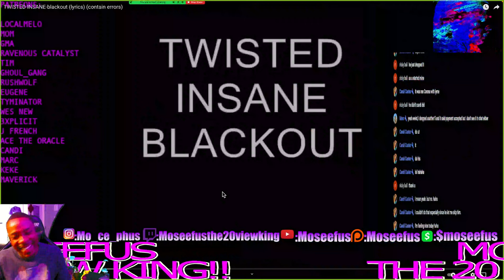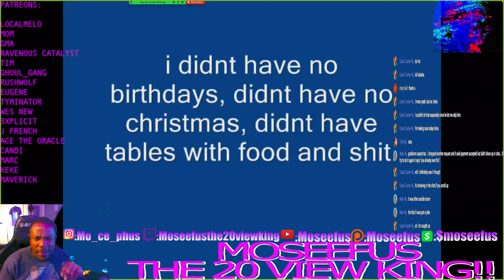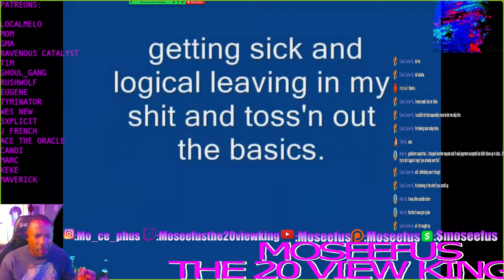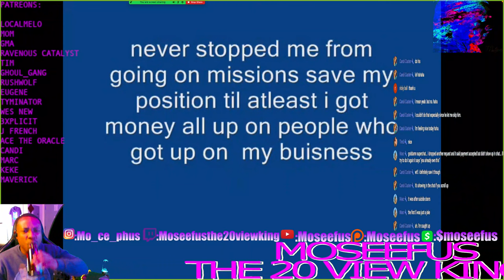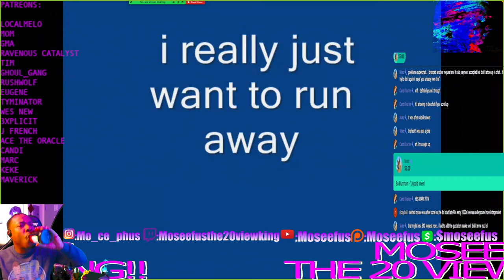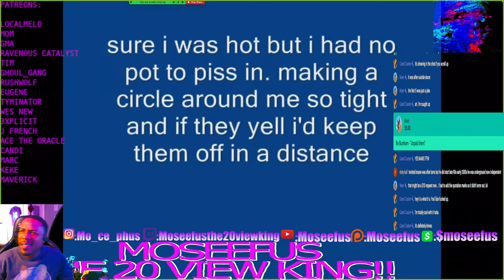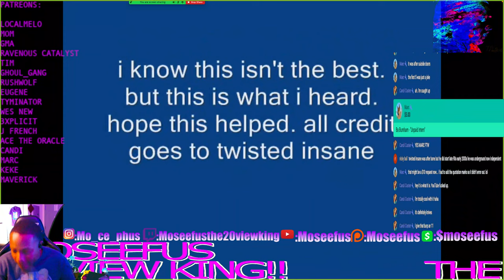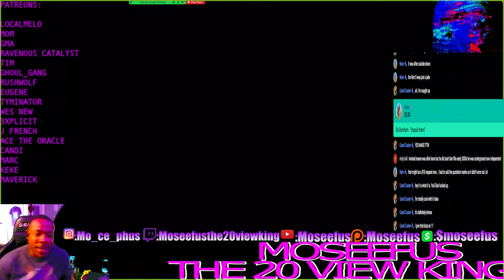CASH APP request from @RICKY\ TWISTED INSANE - BLACKOUT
Moseefus reacts to Twisted Insane.